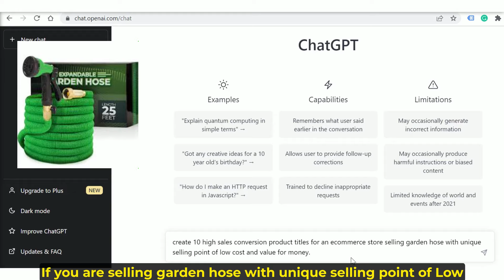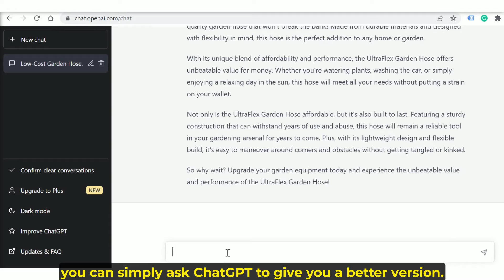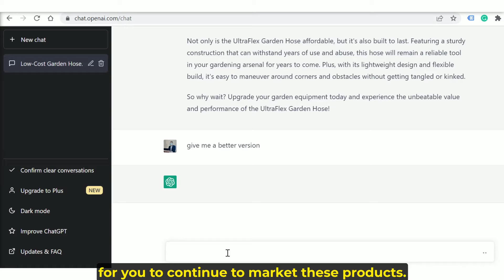How to Use ChatGPT to Scale Up Your Ecommerce Business in 2023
for more Free AI Digital Marketing insights and tips.